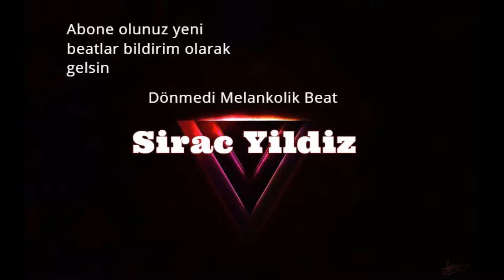Arabesk ve Melankolik Ağlamaklı Beat 2016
duygusal melankolik beat 2016
Arabesk rap Beat